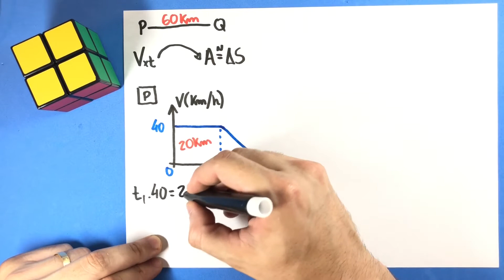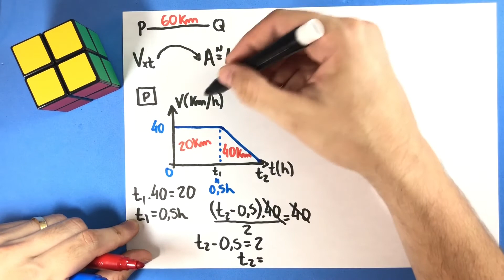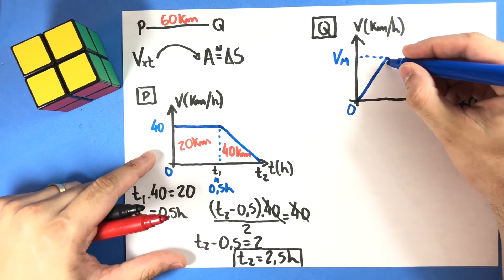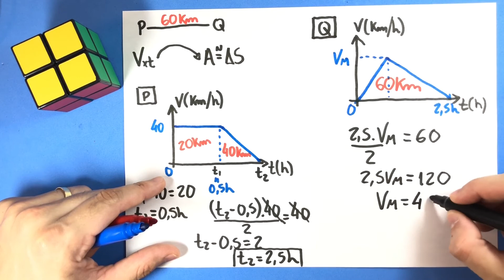01 - Gráficos da Cinemática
Duas estações P e Q, separadas pela distância de 60 km,
são interligadas por uma estrada de ferro com linha dupla.
Dois trens percorrem-na de P para Q. Um deles passa por
P com velocidade de 40 km/h e mantém essa velocidade
no percurso de 20 km e, em seguida, é freado
uniformemente. No mesmo instante em que o primeiro trem
passa por P, um outro trem parte de P, do repouso, com
movimento uniformemente acelerado em parte do percurso
e uniformemente retardado na parte restante. Ambos os
trens param em Q no mesmo instante. Determine a máxima
velocidade atingida pelo segundo trem em km/h.